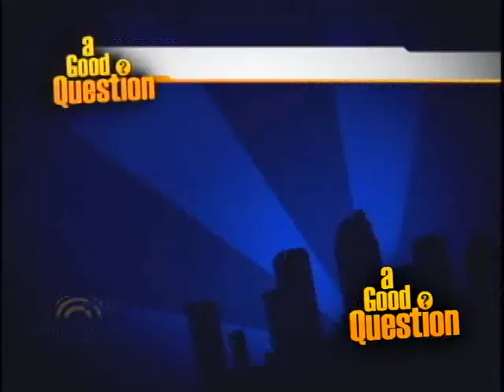A Good Question: Bruno Bruno Bruno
He's a wild as it gets, and Seshmi hits the streets of downtown Orlando to get your thoughts on Bruno, in this A Good Question